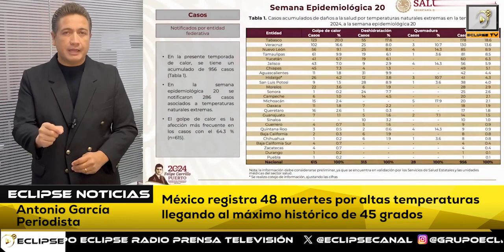📡🔴ENVIVO VIA STREAMING “EL EPICENTRO DE LAS NOTICIAS” con AntonioGarcía📲📺🖥️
Noticiero del 31 de Mayo del 2024 con Antonio García